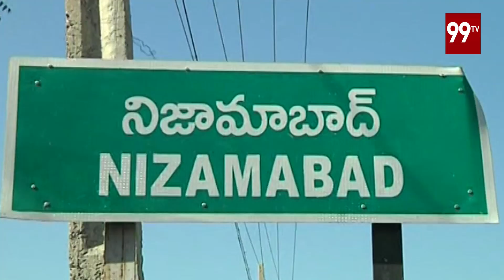BJP Leaders Celebrated Telangana Liberation Day At nizamabad | TelanganaLiberationDay | 99 TV Telugu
BJP Leaders Celebrated Telangana Liberation Day At nizamabad.